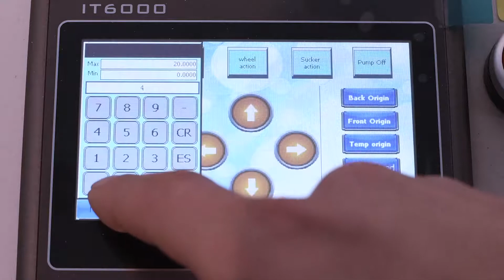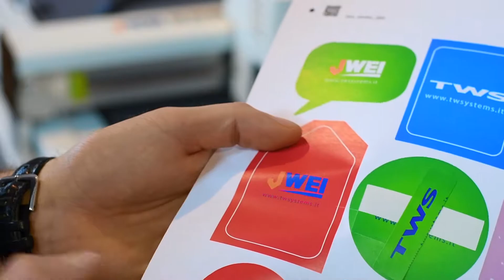Tutorial Jwei 1 - Regolazione dei Tool: Knife - knife 1 - Wheel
Vediamo insieme come regolare gli strumenti a bordo della testa del plotter Jwei Lst 0604 RM